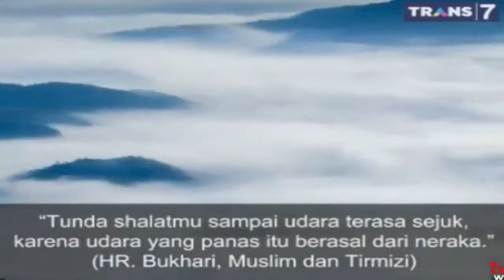PENGARUH NERAKA DI BUMI - KHAZANAH TRANS7